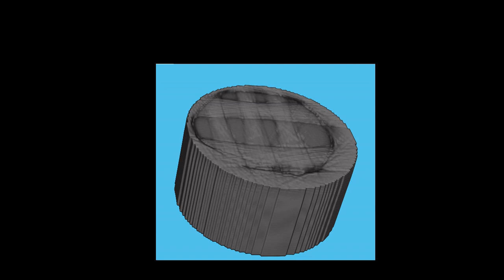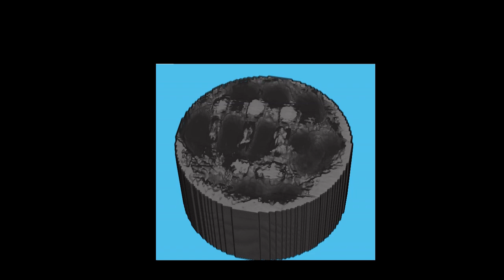Test_Target_3D_WUCT_Scan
This video is made by Ankur.